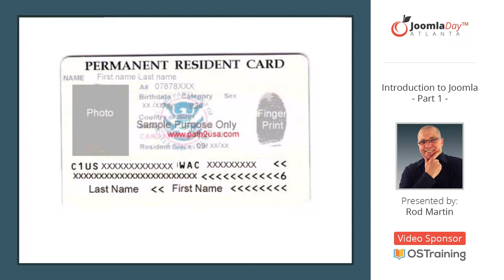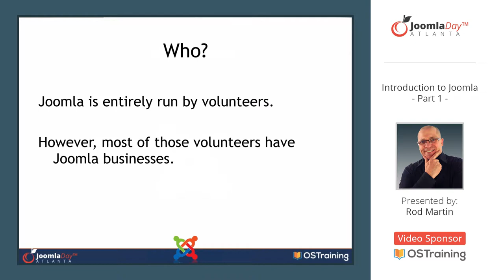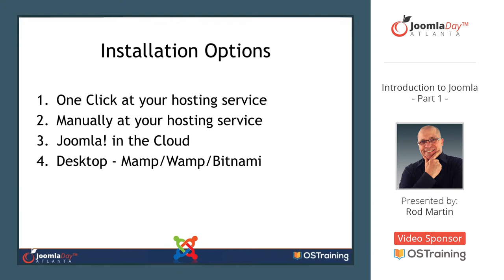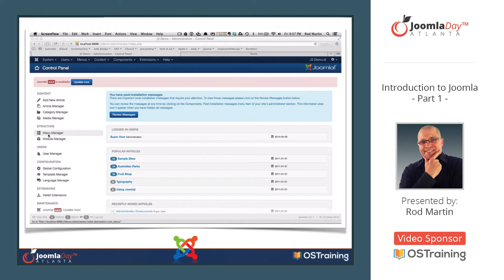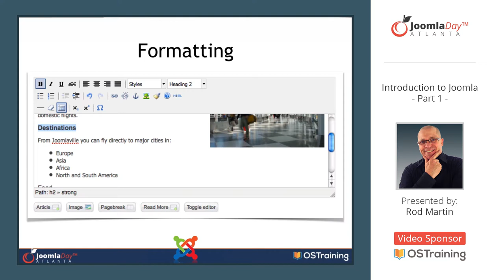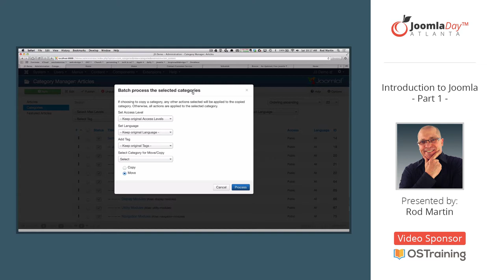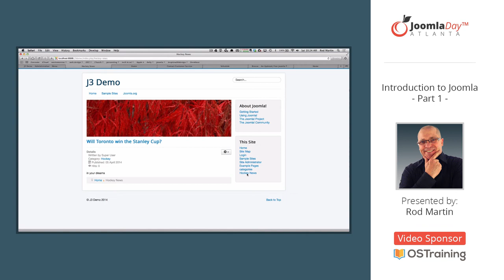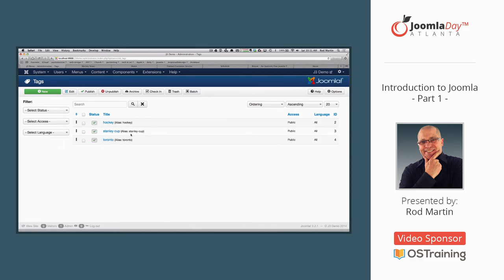Introduction to Joomla Part 1 by Rod Martin